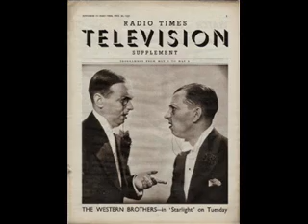The Western Brothers - Play Up for the Side (excerpt from 'Top of the Bill') (31/07/1940)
This rare Western Brothers routine is an excerpt from a special broadcast on the BBC Forces Services they had a 15 min slot to themselves billed as 'Top of the Bill' on 31st July 1940 (another 15 minute slot entitled Top of the Bill went on earlier on 17th April with Clapham & Dwyer given the spot, as far as I know only the two episodes were broadcast C&D and The Western Brothers). The Western Brothers sing another song that they didn't put on e record so it's nice to hear another 'unkonwn' song. This patriotic number was written in order to stir the British public up to putting their backs to the wheel during the war. Unfortunately I don't have the whole 15-minute show, just this one song excerpt.

The Western Brothers were Kenneth Alfred Western (10 September 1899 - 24 January 1963) and (Ernest) George Western (23 July 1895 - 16 August 1969), an English music hall and radio act, who were popular from the 1930s to the late 1950s, performing self-written comic songs, wearing evening dress and monocles.

Although billed as the Western 'Brothers' they were in fact second cousins, and had not even met each other until both were adults soon before forming their act when a family member who knew of both their interests in performing suggested they meet. In the early 1920s George Western was alreading performing at the piano in London for the Roosters Concert Party and Kenneth, who was a Civil Servant, had an interest in writing songs as a hobby. And so Kenneth wrote to George proposing to write songs for which George then arranged the music.

They started performing together professionally in 1925 and at first they performed as 'The Perfectly Polite Pair' before settling on The Western Brothers. Portraying two upper-class characters, their songs lampooned the 'Old School Tie' brigade. Such was their popularity that when they started recording 78s for Columbia, the record label created a special Old School Tie logo for the records, which had a red, white and dark blue striped tie on the labels.

Both George and Kenneth were fond of aviation and George had a Pilots license. There are a couple of pictures of the boys in their flying gear standing next to planes.

Throughout the 30s they toured theatres, both London and Provincial, appeared in films, released records for Columbia and from 1938 had their own BBC Radio show called Cad's College. Their catchphrase throughout was "Play the Game, you Cads! Play the Game!" which they even voiced at the beginning of the Will Hay film 'Old Bones of the River' (1938) and was so well known by the mid-thirties that even The Crazy Gang did an impression of them in their first feature film 'O-Kay for Sound' (1937) when they're told to get dressed up to play City Gents in a film being made at the local studio Chesney Allen says to the Gang "We must be Old School Tie" and the Crazy Gang reply "Play the Game, You Cads! Play the Game!". The Western Brothers had appeared with The Crazy Gang many times at the London Palladium and were often at the recieving end of the Gang's renowed sense of fun and pranks. On at least one occasion though The Western Brothers got in first;

"When invited to enter Bud Flanagan's dressing room they were drenched with water from a cold tap which the arch-joker had cunningly placed above the door. On the second occasion they were ready for it and it was Bud who got wet because Kenneth and George had surreptitiously arranged for a third party - but they never said who - to drive several holes in the pipework, thus soaking the whole room when Bud turned the tap on!"

In 1935 they made the first of two Royal Variety Command appearances before King George V and Queen Mary. Throughout their peak in the 30s they were pulling in £400 a week from performances, an incredible amount for the time.

The Western Brothers did carry on performing through the 50s, for private parties and theatre work up to 1962, with 20 public appearances that last year.

Kenneth died at the age of 63 in Bedford on 24th January, 1963. He had married Beatrice Florence Crowley on 14 June 1924, at the Christ Church in Islington, London, and had four daughters; Joyce, Jill, Judith and Jane.

After Kenneth's death George retired from entertainment, running a sweet and tobacco kiosk at Weybridge Railway Station until his death in 1969. He died Saturday 16th August, 1969 in Weybridge, aged 74. He had married Irene Lilian Palmer on 21 October, 1922, at the Stroud Green Parish Church in Edmonton, England. They had three children; Pamela, Robert, and Patricia.

For details on the career of The Western Brothers and other acts visit my Vintage British Music-Hall & Variety Comedy